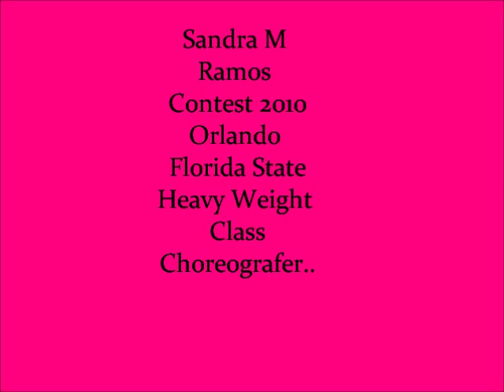SANDRA M RAMOS CONTEST FLORIDA STATE 2010 (ORLANO) USA...COREOGRAFIA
SANDRA M RAMOS CONTEST FLORIDA STATE  2010 (ORLANO) USA
HEAVY WEIGTH CLASS   COREOAIA